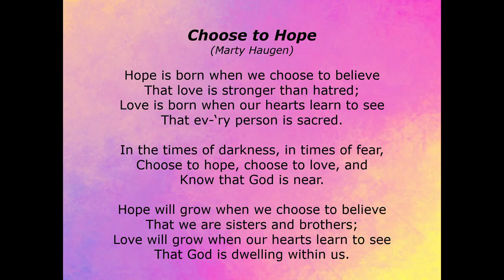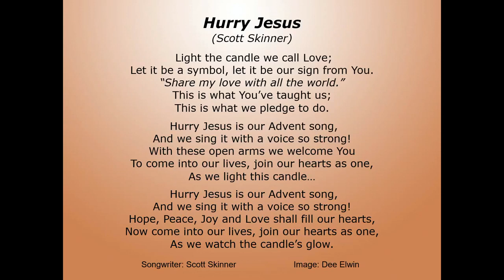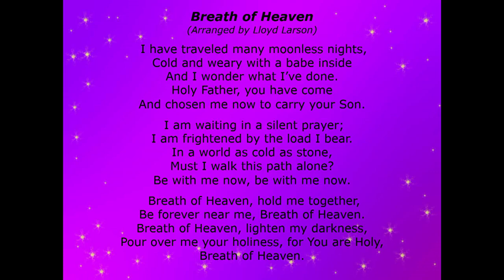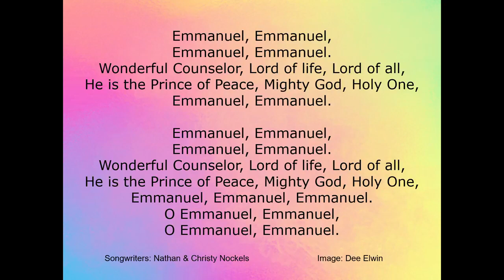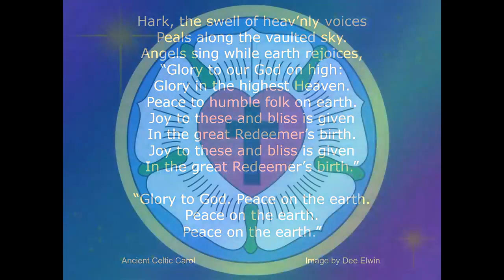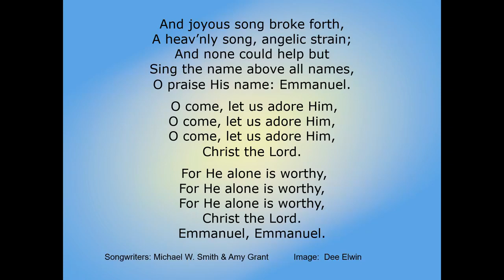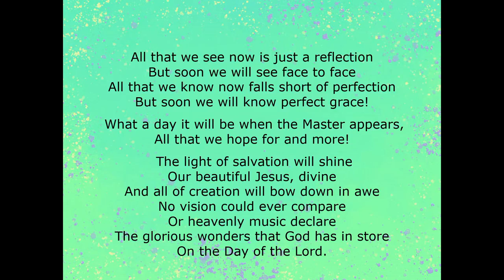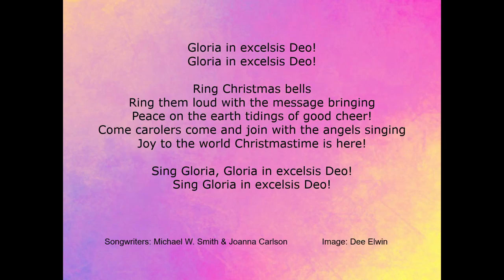Lessons & Carols December 19 & 20, 2020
Lessons & Carols worship December 19, 2020